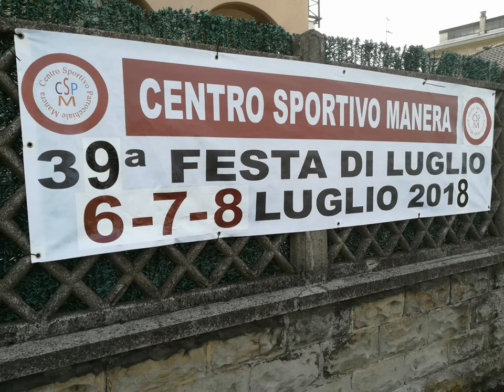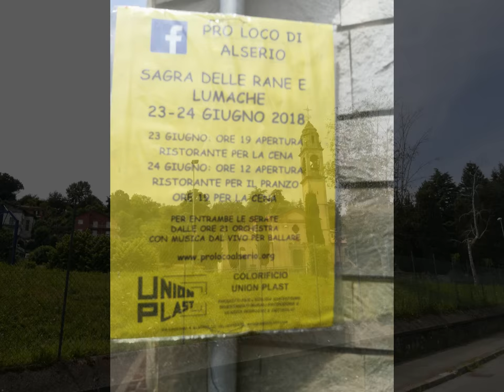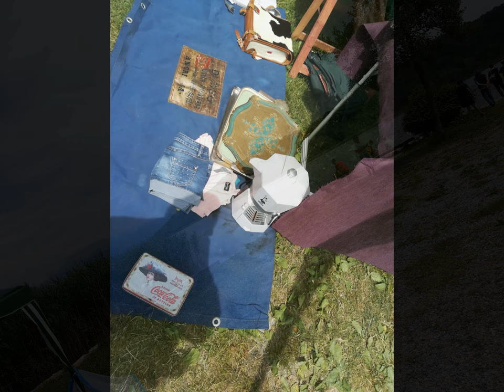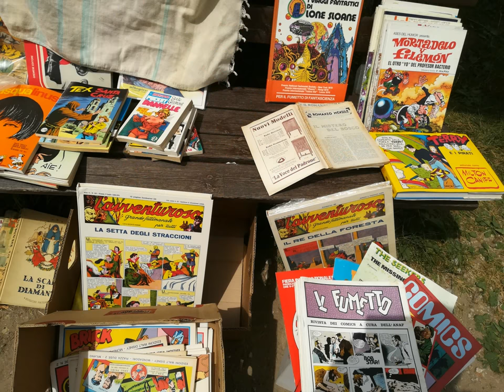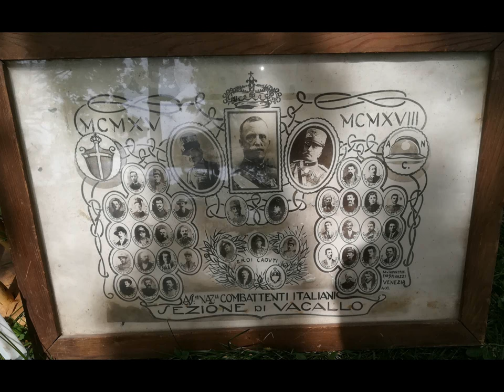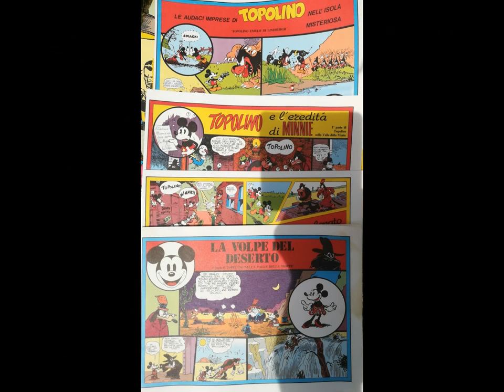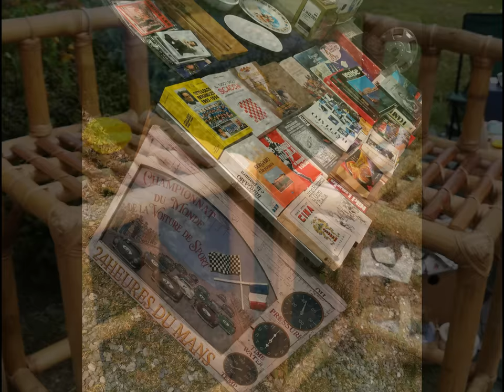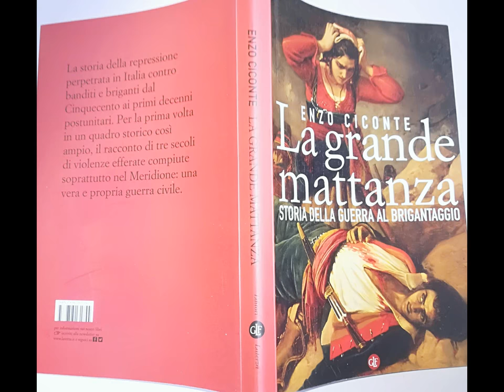Alserio Lake Petit Market & Livres de Chevet [by Sergio Conegliano]